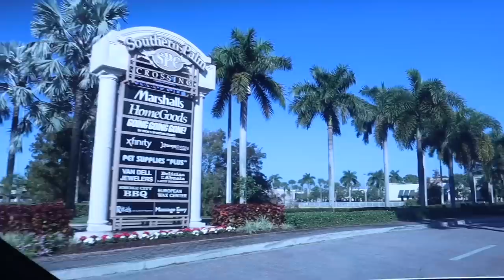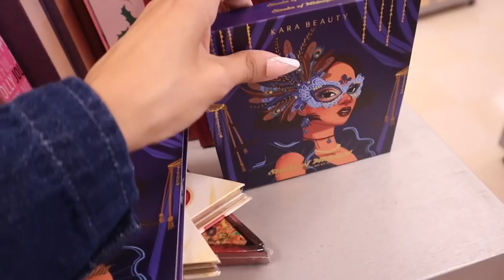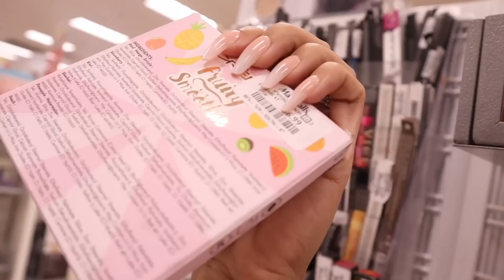Shopping at MARSHALLS and hit the JACKPOT! *NEW FINDS*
PURPLE PHONE CASE:

AMAZON GLITTER CUP:

Lenses links:
1. Havana Blue-Grey
2. Himalaya Grey
3. Himalaya Blue
4. Polar Lights Grey

MY FAVORITE AMAZON PRODUCTS:

Pink laptop case:

Pink desk:

Pink Chair:

Pink keyboard:

Pink mouse:

Pink headset:

Anxiety bling ring:

Bling Apple Watch band:

Butterfly Apple Watch band:

Yoga Pants:

125 S. State Road 7, Suite 104-136